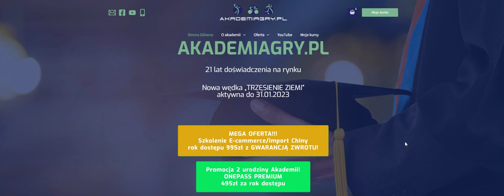Włamanie na stronę Akademii.....wygrane bolą coraz bardziej? To dopiero początek!:)))